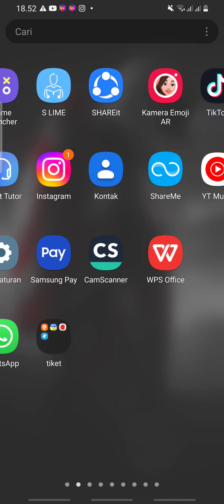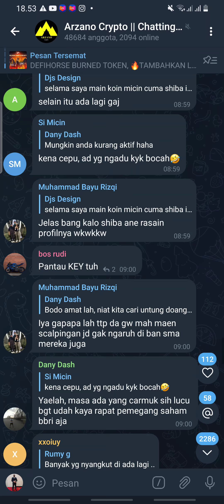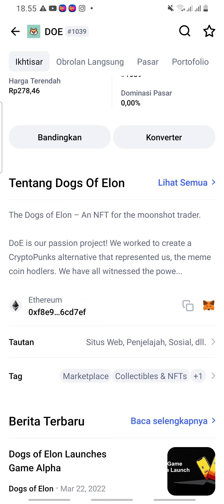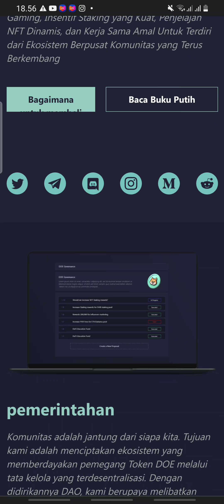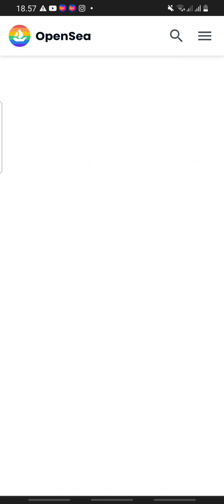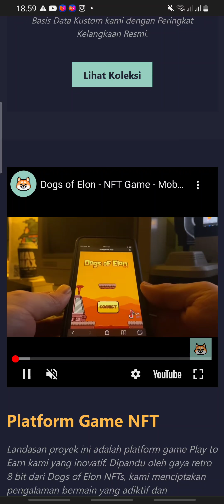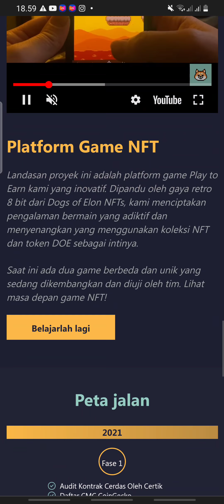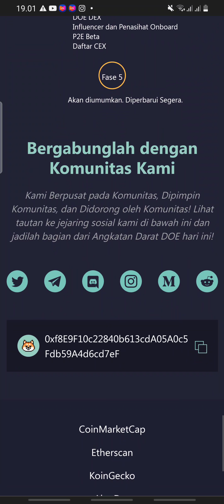DOGE COIN ELON MUSK NANGIS LIAT INI‼️ DOGS TANPA TIM DEV - UDAH LISTING DI 9 EXC CRYPTO DUNIA‼️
$DOE ERC20 kuat yang mendorong ekosistem.  $DOE adalah token cryptocurrency DeFi yang berfokus pada komunitas, dan pendamping NFT Dogs Of Elon.  $DOE dapat dipertaruhkan untuk secara pasif mendapatkan lebih banyak $DOE, renDOGE, dan $SHIBA.

 Keamanan Token Untuk memastikan keamanan, kami memiliki kontrak token $DOE dan kontrak NFT Dogs Of Elon yang diaudit oleh CertiK.  Kontrak $DOE tidak mengandung kode yang berpotensi berbahaya seperti fungsi mint, mis., Pasokan ditetapkan pada 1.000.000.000 $DOE.

 Lebih jauh lagi, setelah kami mendepositkan hadiah taruhan di kumpulan, kami akan melepaskan kepemilikan kontrak itu, memastikan hadiah tidak dapat ditarik atau hadiah diubah.

 Seperti apa masa depan $DOE?  Dengan komunitas yang hebat, langit adalah batasnya.  Kami memiliki beberapa hal besar yang direncanakan.